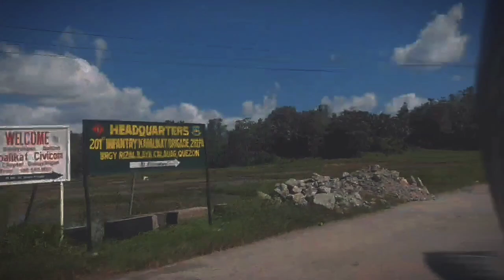HINABAAN FALLS GUINAYANGAN QUEZON PROVINCE